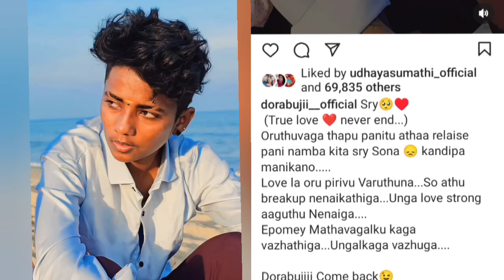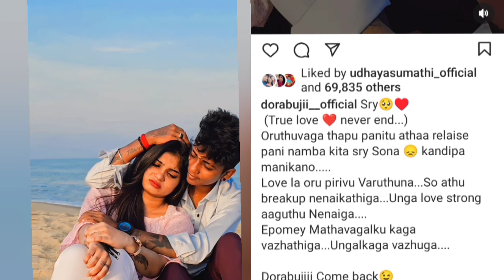சற்றுமுன் DORA வெளியிட்ட முக்கிய வீடியோ|மீண்டும் ஒன்று சேர்ந்த காதல்|DORA BUJJI CHANNEL